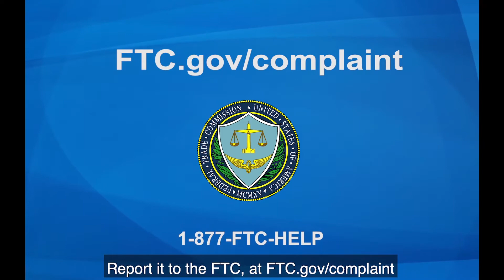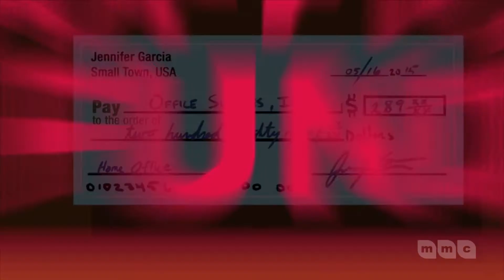Protect Yourself Against Scams & Identity Theft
Have you gotten a call from the Social Security Administration recently?  Did the caller tell you, your Social Security Number has been suspended?  The caller told you a police officer would come to arrest you. BEWARE! Generally, Social Security will only contact you if you requested a call or you have an ongoing business with us. Last year, there were about 49 billion robocalls and people report losing millions of dollars.  The Office of Inspector General received 478,000 reports of scam calls up to November 2019.  Scams are real.  During the next episode of Social Security…Securing Today and Tomorrow, Cristina Miranda, Senior Project Manager, Federal Trade Commission will tell us about the different scams going on, how you can avoid being a victim and how you can protect yourself from identity theft.